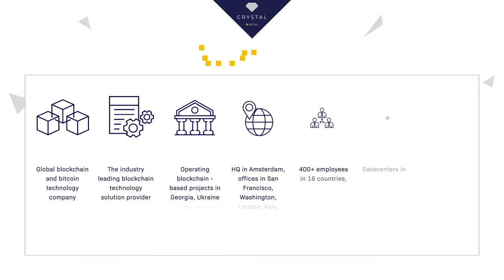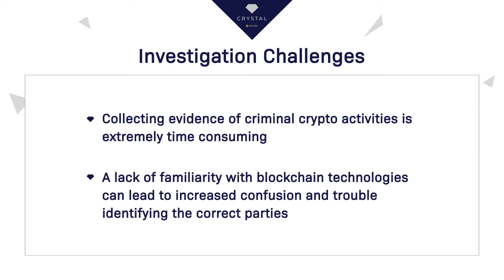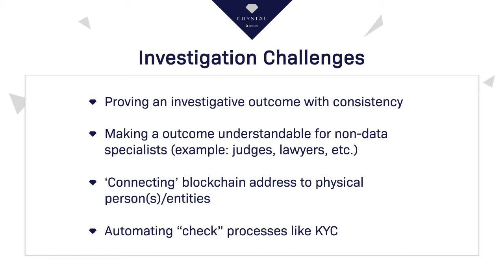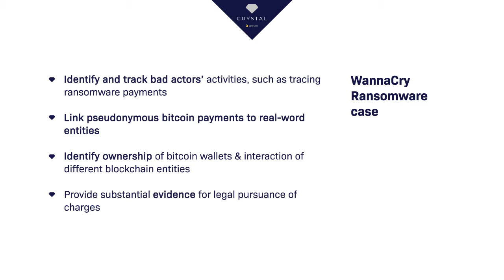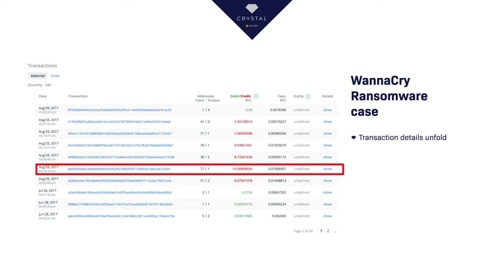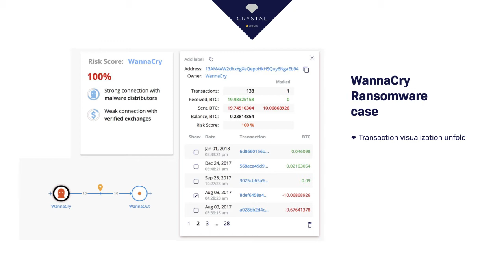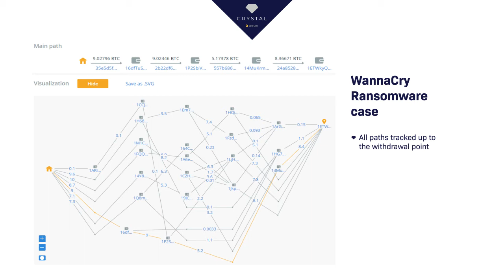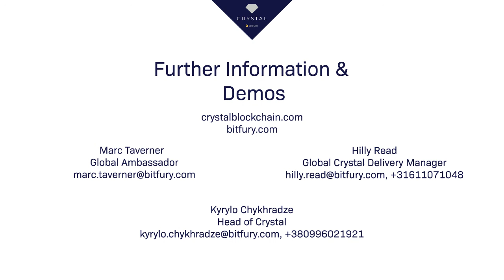Meet Crystal Analytics: Bitfury Consensus 2018 Presentation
Marc Taverner, Bitfury's Global Ambassador, and Mike DuBose, president of Crystal Blockchain USA, present Bitfury's analytics platform, Crystal, at Consensus 2018. Crystal is the all-in-one blockchain and cryptocurrency investigative tool.